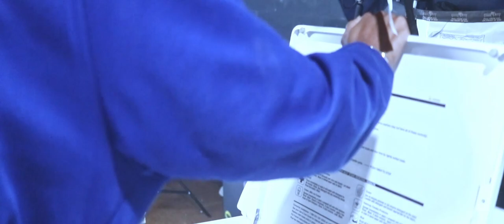DAD'S CRIB...(SHORT FILM SERIES)...EPISODE # 1...THE ENCOUNTER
Actors: Abdul Shabazz (Dad)
Damian Marsh (Unknown Guy) R.I.H. and R.I.P
Abdul Shabazz Jr. (Son)
Markease Jenkins (Friend)

Produced by: Visual Giants Studios
Created by: Visual Giants Studios
Filmed and Edited by: Visual Giants Studios
Directed by: Visual Giants Studios